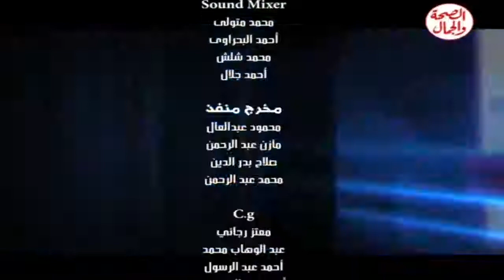برنامج صحة وجمال 4 3 2014